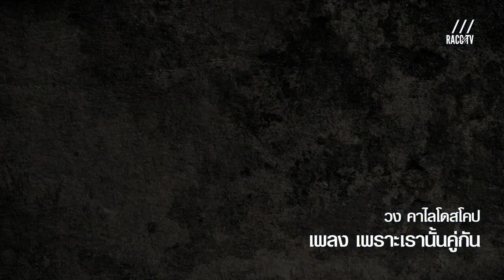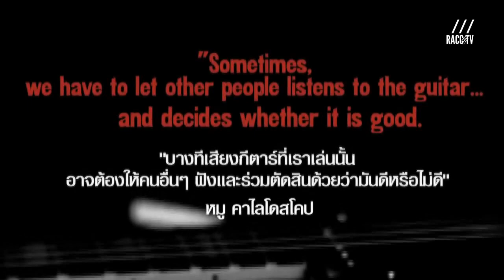WHILE MY GUITAR #1 /// (ฺBREAK 2) HD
WE HAVE 2 Clip for PArt#1 /// RACC TV INTERVIEW "MOO KALEIDOSCOPE" /// A GOOD-NATURED GUITARIST IN THAILAND, Directed by icq raccoon, Produced by Ton maipai, Camera by Tong Kosit & RACC Team ///